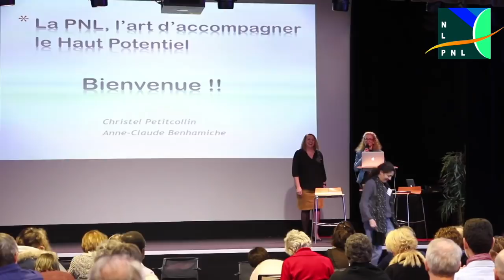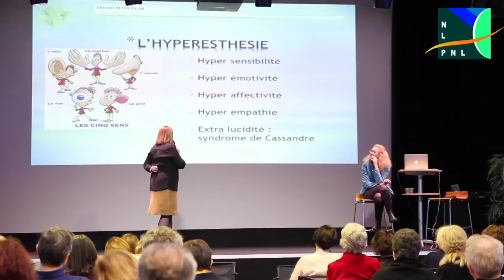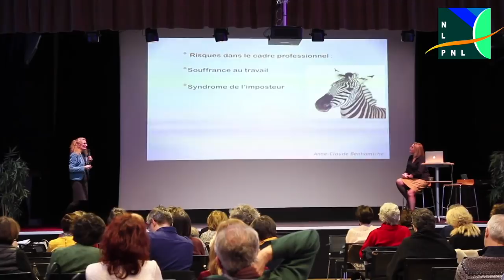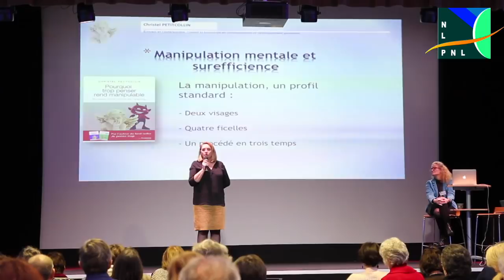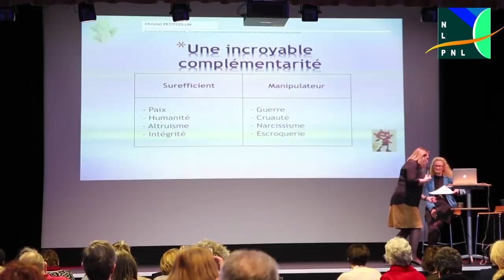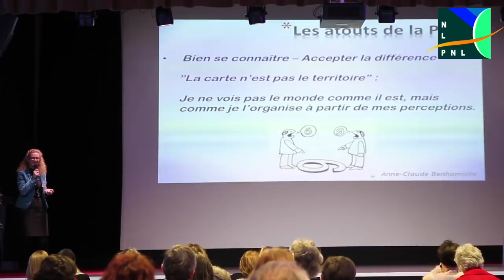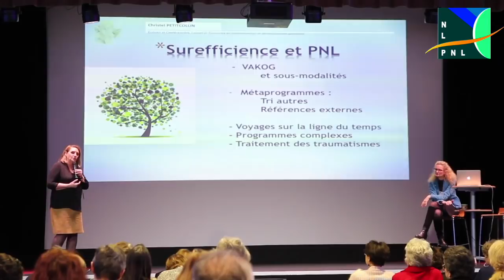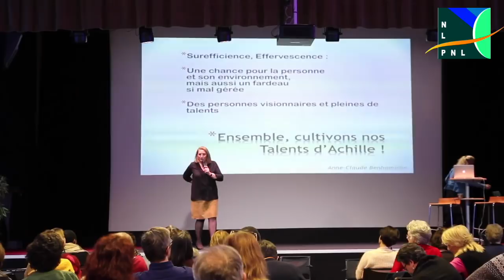NLPNL Congrès 2018 accompagner le haut-potentiel, Christel Petitcollin, Anne Claude Benhamiche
La PNL, un art d''accompagner le haut-potentiel
Présenté par Christel Petitcollin et Anne Claude Benhamiche